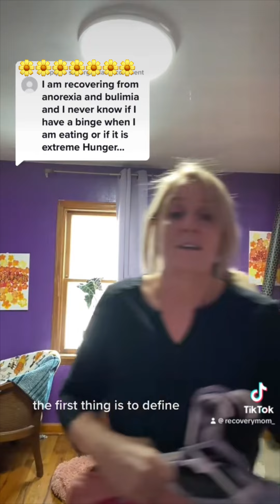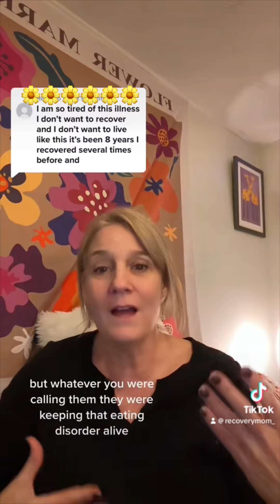EXTREME HUNGER BINGES; food rules; going ALL-IN; ED Recovery on SAFE foods?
To schedule a one on one for peer coaching, personal Q&A, or to just chat all things recovery: